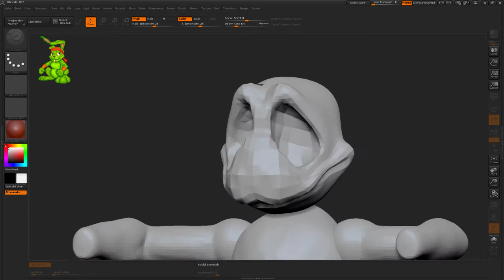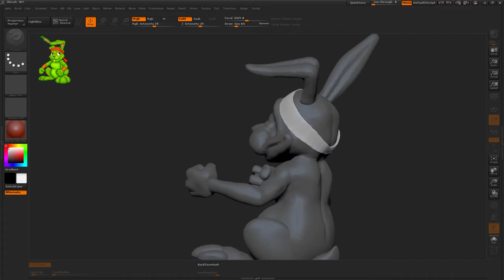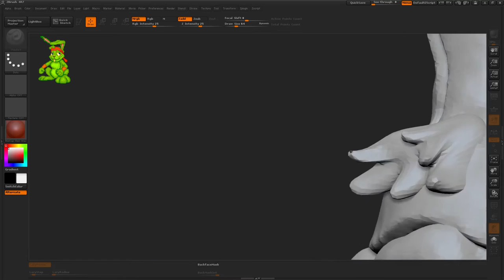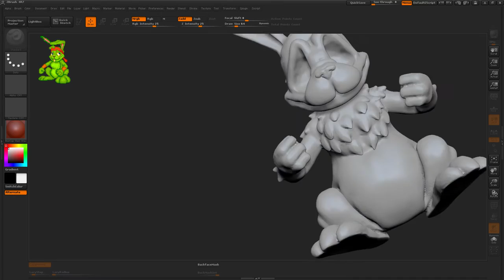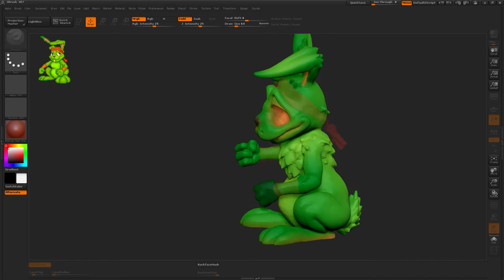Jazz Jackrabbit - Medium!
Little bit of camera craziness nearing the end there.
Still tweaking settings to avoid that in the future.
Facial expressions are hard, and I'm thinking of starting up a smaller series just to get my practice up. Thoughts?